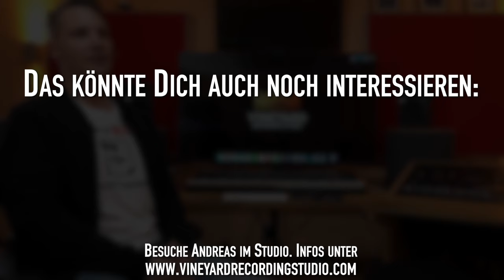Von der Garage zum Profi-Tonstudio: 30 Minuten mit Andreas Mayer (VineyardRecordingStudio)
Die MasterClass "Wir mischen Pop: Cool Breeze" findest Du im ➡️ PREMIUM-Bereich

30 Minuten mit Andreas Mayer, der in der Nähe der schönen Donau sein Tonstudio in den Weinbergen, das Vineyard Recording-Studio betreibt. Für den PREMIUM-Bereich haben wir die Masterclass "Wir mischen Pop" aufgenommen und Du kannst Andreas "Andy" Mayer hier ein bisschen besser kennenlernen.